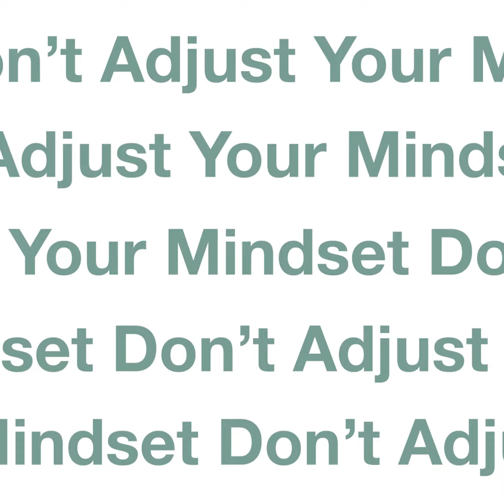'Don't Adjust Your Mindset' exhibition by Pete McKee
Representing the greatest seismic shift in Pete McKee's long and distinguished career, 'Don’t Adjust Your Mindset' is a mixed media exhibition showing in both London and Sheffield during April and May this year. 'DAYM' comprises paintings, sculptures, photographs and installations that predominantly explore modern British life and how we communicate today.

This is Pete's first major exhibition since his hugely successful 2018 sell-out show, 'This Class Works'. It is also the first time in nearly a decade that he has exhibited in London. Celebrated for his funny, nostalgic and touching work, the content of this show, some of which is still humorous, is also tinged with dry, satirical and dark observations of the world that surrounds us and how we interact with it.

“During the pandemic everyone’s life was completely turned upside-down with most of us increasing the time they spent online, especially on social media. I turned to my phone for companionship and used it as a window to the outside world. When scrolling its screen over the following months, I saw a mixture of anger, injustice, LOLs, contrary opinions, misinformation and a plethora of community-spirited endeavours to lift the mood of the nation. It was like someone had found society’s volume button and turned it up to 11."

"I decided to start organising and making sense of what I saw by creating art which examined the world that surrounds us, much of which we view through a device.”

Digital dependence, climate change, internet fame and police brutality are just some of the themes that reflect the information he was bombarded with when scrolling through social media.

LONDON 22nd April - 1st May 2022
Hoxton Arches
Arch 402 Cremer Street
London
E2 8HD
Free Entry

SHEFFIELD 13th May - 22nd May 2022
Millennium Gallery
48 Arundel Gate
Sheffield
S1 2PP
Free Entry